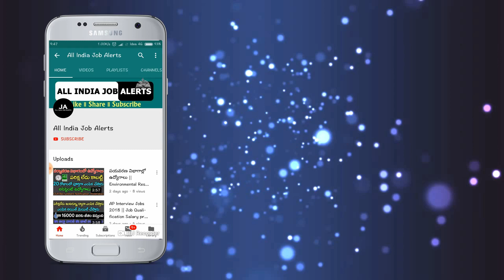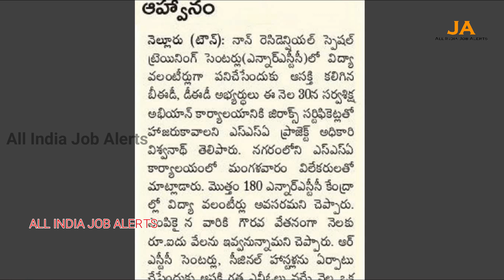విద్యా వ్యాలంటిర్ ఖాళీలు | Vidya Valentry Recruitment Notification || All India Job Alerts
Topic: విద్యా వ్యాలంటిర్ ఖాళీలు | Vidya Valentry Recruitment Notification || All India Job Alerts.